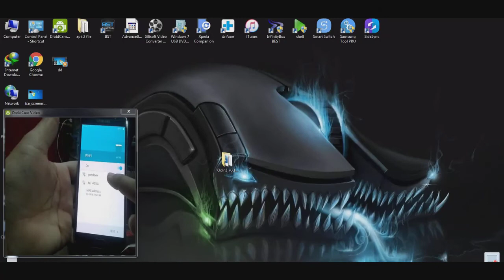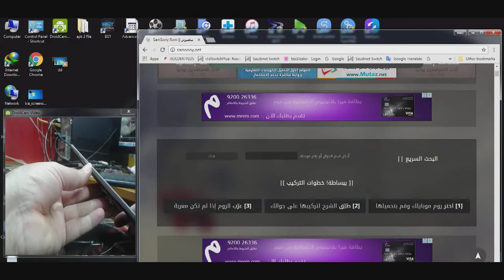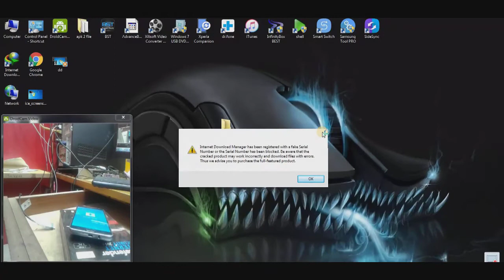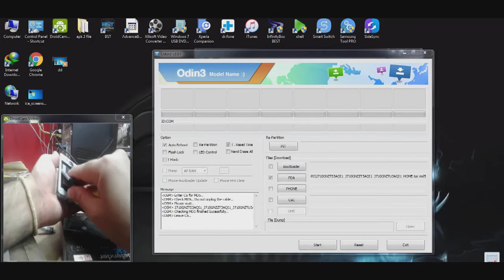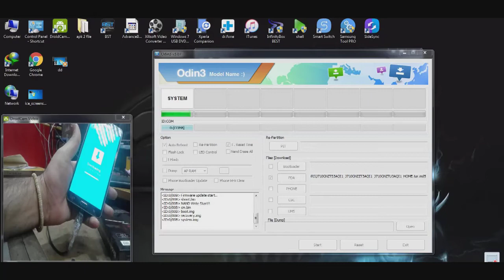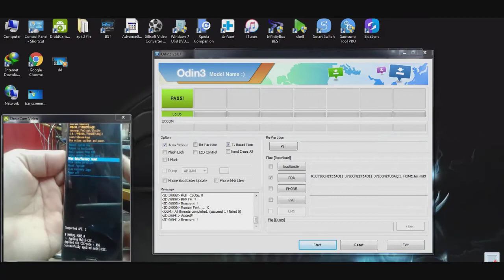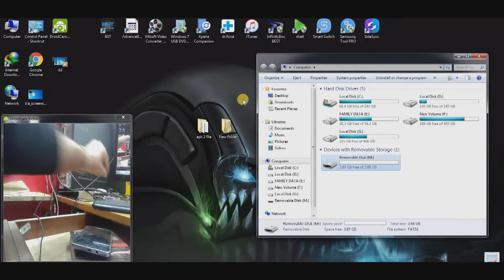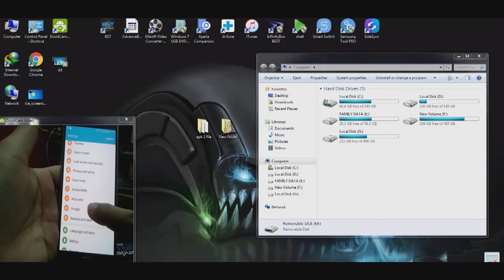Samsung J7 2016 J710FN FRP bypass Google Account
Mobile Solution by ayyan
SAMSUNG SM-J7 (2016) J710F J710FN J710GN J710G J710H  FRP Bypass 7.0 Nougat Google Account Bypass After Hard Reset